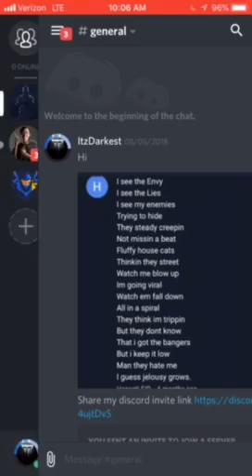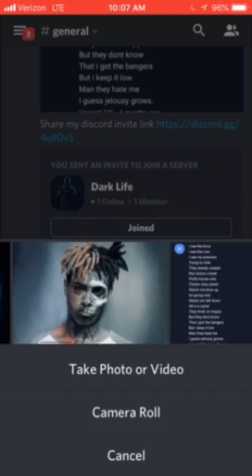Join my Discord !